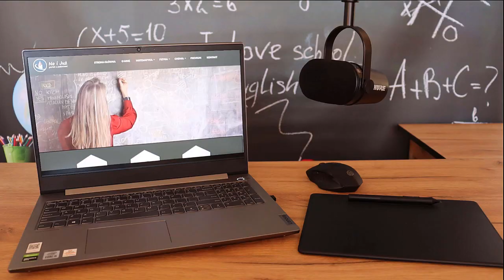754. Oblicz entalpię reakcji addycji chloru do etenu na podstawie standardowych entalpii tworzenia